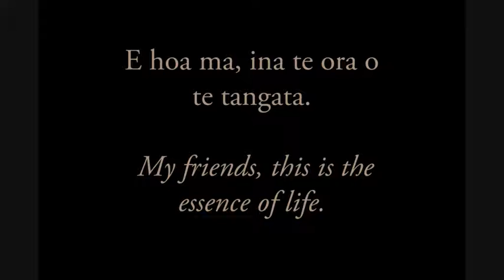Introducing Sophia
Portrait photography by Tessa Russell.
Wellington & Palmerston North, New Zealand.